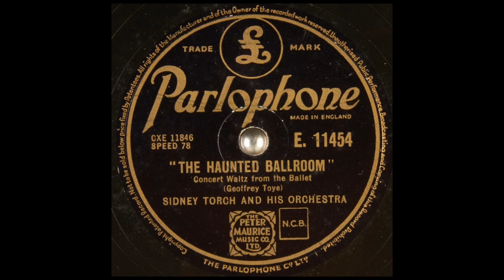THE HAUNTED BALLROOM (Geoffrey Toye) - Sidney Torch and his Orchestra - Parlophone E.11454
This is the concert waltz from the ballet 'The Haunted Ballroom' composed by Geoffrey Toye. It's played by Sidney Torch and his Orchestra.
Parlophone 78 rmp dhellac E.11454.
I had a special request to post this.